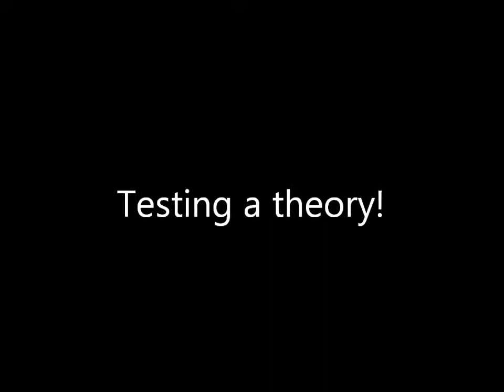theory test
I have a theory that the sound clip used will not be supported as it's a wave file, if that's the case, then I'll have to convert the file to an mp3...thank Goddess I have a converter.